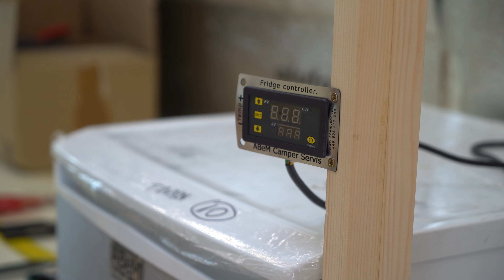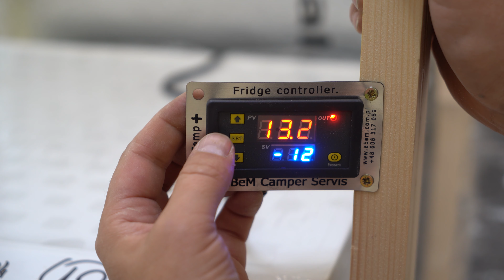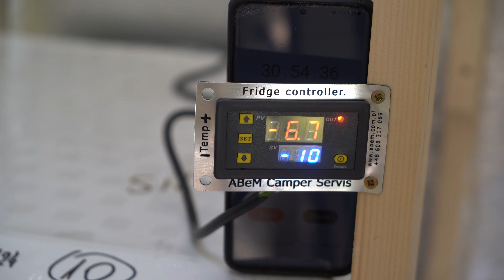23. Lodówka w kamperze 12V. Testy mrożenia, przełożenie drzwiczek i...kolejny kłopot. Ducato L4H3.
Lodówka!...kupiliśmy ją tzn. zamówiliśmy tego samego dnia co samochód, czyli w styczniu.
I dopiero teraz dotarła, przywiózł ją sam producent, Pan Marcin.
Dlaczego tak długo czekaliśmy?...bo chłopak nie wyrabia się z robotą, bo ma milion zamówień. Za to bezcenne były jego porady, ma ogromne doświadczenie w budowie kamperów. To był najmilszy odbiór przesyłki jaki mieliśmy :-) ...dziękujemy Marcin!
I naszła mnie taka refleksja…kurde, wypisywaliśmy co tydzień: "Kiedy można spodziewać się dostawy? ". człowiek jest niecierpliwy, musi mieć wszytko tu i teraz :-(. A po drugiej stronie okazał się chłopak ze swoją historią, który ciężko pracuje, rzekłabym: za. a i pomyślałam sobie: wstydź się dziewczyno!. Przecież tego kampera budujemy po to, żeby wyluzować, żeby przyhamować, żeby nie pędzić tak !
Kolejna lekcja pokory.
Lodówka jest!  nowa , wspaniała znajomość jest ...czyli same pozytywy...wszystko musi się dziać w swoim czasie.

no ! A teraz zapraszamy Was na odcineczek. Arek montuje lodówkę, przekłada drzwiczki, robi testy mrożenia i .? no właśnie, kolejna przebudowa. Lodówka nie weszła :-))))

Kochani! Dobrej niedzieli!

* Lodówka 12 V: ABeM Camper Servis